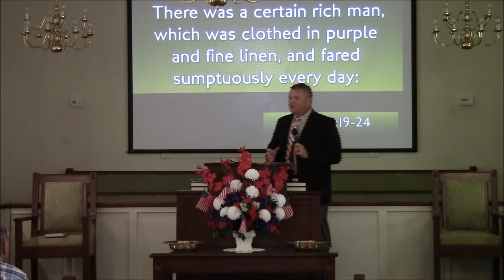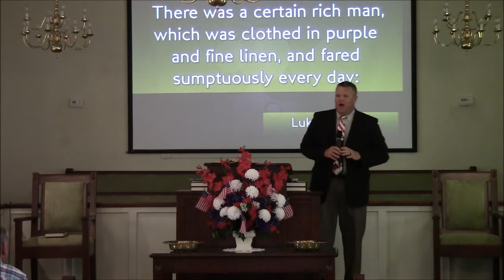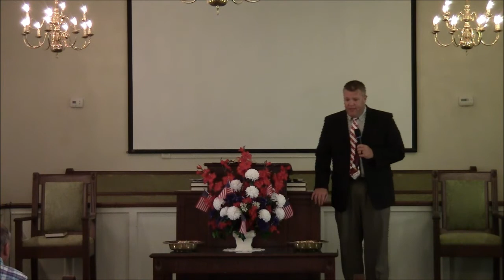He Went to Hell Anyway ~ Rev. John Daniel Johnson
The Sunday Morning Service at Mount Zion Baptist Church in Louisville, Alabama on July 5, 2020. Today's sermon is on the rich man and Lazarus from Luke, Chapter 16. The goal of the message was not to make the rich man's testimony become our future testimony.

Lead Pastor: John Daniel Johnson